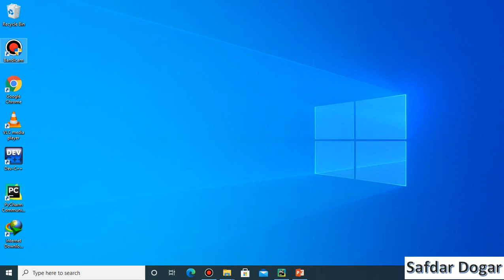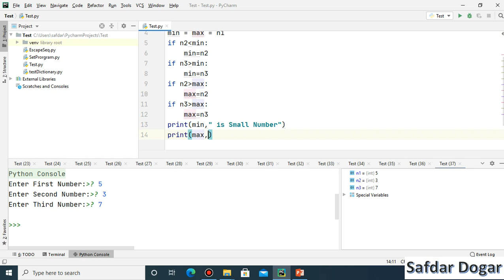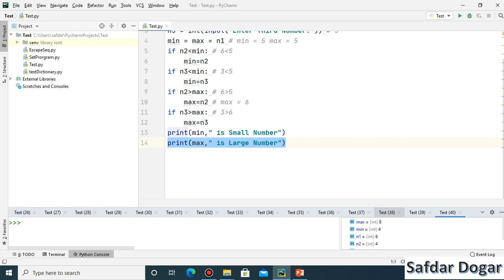Find Largest or Smallest Number using IF statement in Python | Python Tutorial for Beginners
In This Video We Learn How to Find Largest or Smallest Number using IF statement in Python

Python tutorial for beginners in urdu
python basic tutorial
best django tutorial
python django tutorial for beginners
python programming for beginners pdf
basic python programs for beginners
python web application tutorial for beginners
coding for beginners using python
learn python step by step
python examples for beginners
python tutorial for beginners free
best python tutorial for beginners
pycharm tutorial for beginners
python programming tutorial for beginners
best source to learn python
python tutorial for beginners with examples
python lessons for beginners
python programming pdf for beginners
learn python full course for beginners
python scripting tutorial for beginners
python scripting for beginners
python basic programs for beginners
learn python programming masterclass free
start coding in python
python code examples for beginners
best website for learning python
kivy python tutorial for beginners
best free python tutorial
python course for beginners free
python 3 tutorial for beginners
python tutorial for beginners in hindi
python flask tutorial for beginners
python tutorial telusko
best free way to learn python
learn basics of python
python full course for beginners
opencv python tutorial for beginners
best python tutorial for beginners free
python tutorial for absolute beginners
python simple programs for beginners
python basics for beginners pdf
best way to learn python for beginners
python tutorial for beginners full course 2021
python basic tutorial pdf
learn python programming for beginners
python tutorial point for beginners
start python programming
django tutorial for beginners full course
python tutorial tamil
learn python programming from scratch
best website to learn python for beginners
best sites for learning python
programming for beginners python
python for beginners ppt
python programming examples for beginners
best online site to learn python
best python video tutorials
learn python django from scratch
django python tutorial for beginners
python tutorial for intermediate
python api tutorial for beginners
machine learning tutorial python for beginners
best tutorials to learn python
python programming tutorial for beginners pdf
best online python tutorial
best python 3 tutorial
pycharm beginner tutorial
python basics pdf for beginners
python tutorial for beginners safdar
python tutorial for beginners safdar dogar
best tutorial for django